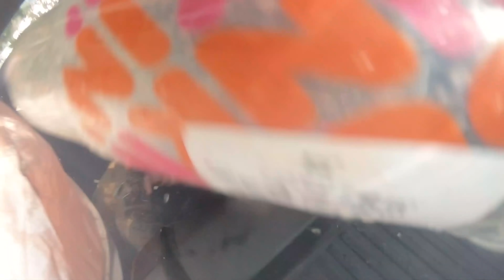Crash Update on My F 150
Crash update

Supporting Partners
Whipple Superchargers
Oz Tuning
Rob's Performance
L&M Race Engines
Manley Performance Products
Lethal Performance
BWoody Performance
Clustersbylivnitup
JD Performance Solutions

Expolosion sound attributions: Mark DiAngelo
GoPro5-Camera on the opposing car
Garmin-360 on the exterior of truck
Andriod S6-in cab cam facing me
GoPro3-Dash Cluster cam
Android S9-Sideline bleacher view
GoPro6-In cab view

those involved in this project and Mod list
Installer: Rob's Performance
Tuner: Tuning By Oz
Software: HP Tuners
Whipple Superchargers 3.0 Gen 5

American Racing Headers
Ford
Ford Performance wheels and steering wheel
Nitto tires 420s
Belltech 1001sp
Jamie Decker Dual fuel Pump
ID1000
BWoody Performance Traction bars
Dash @Clustersbylivnitup